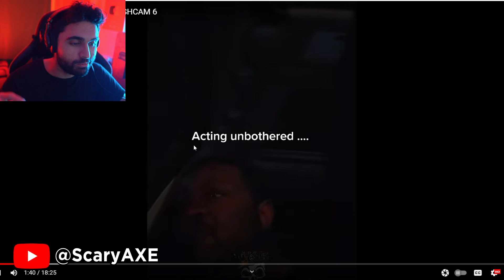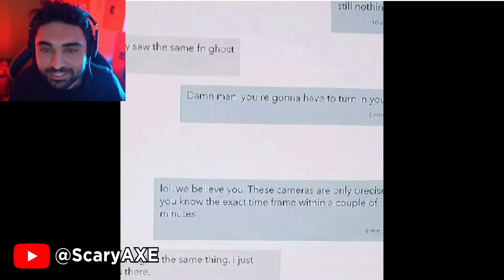Scary Videos that will keep you up all night 88 - (Frostmare Ghost Videos)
The Scariest Videos EVER Captured ON DASHCAM 👁 (Scary Videos Caught on Camera) (KingFrostmare SKizzle Reacts)

This channel is all about UAP, UFO, aliens, ghost, creepy, mystery, paranormal, scary stories and horror stories where we react to scary videos. You can expect a lot of new Ghosts caught on camera videos along with scary videos from tiktok, Nukes Top 5 and much more. If you love Depth of Despair, BizzareBub, Secureteam10, Slapped Ham, MrBallen, The Why Files, That is Impossible then you will love these videos.